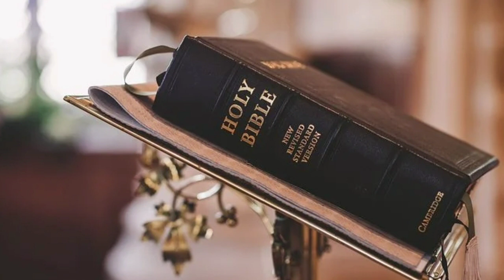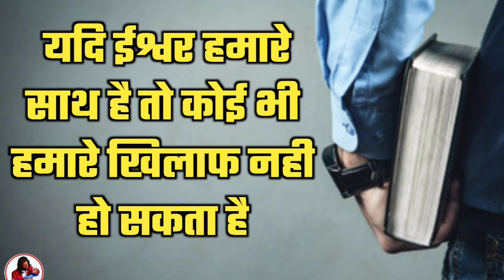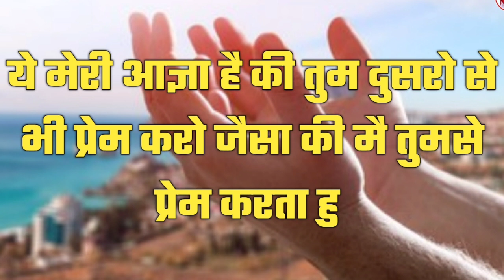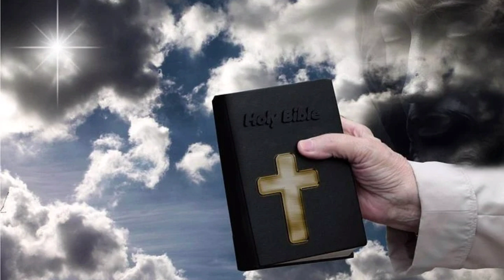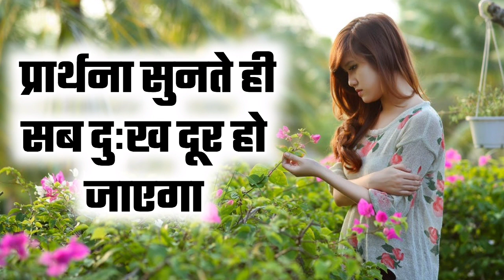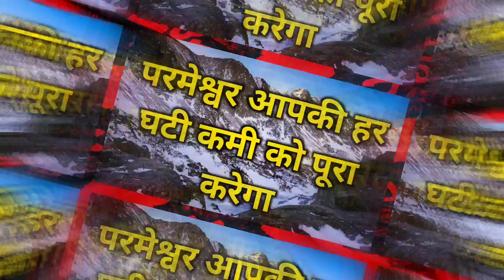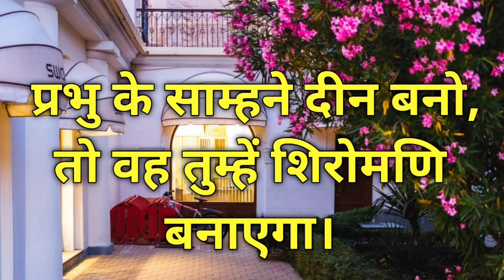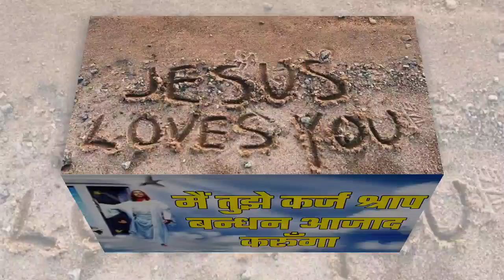श्राप कर्ज बंधन दुख से आजाद | रात की प्रार्थना | by thanks yeshu